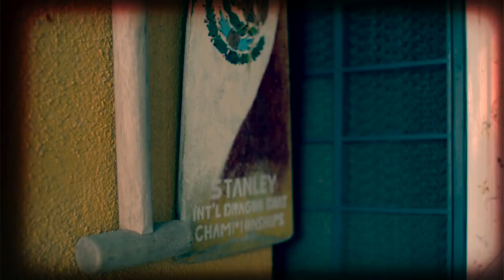DRAGON BOAT TRAINING (LATIN DRAGONS AMHH)